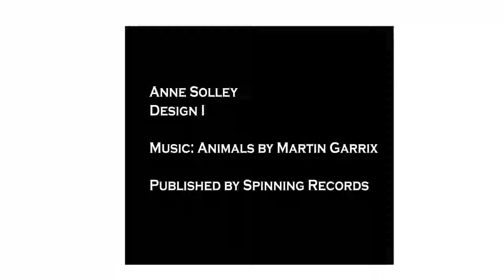Animals MV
this was for a design final!!! I was really pleased with how it came out

Song: Animals by Martin Garrix